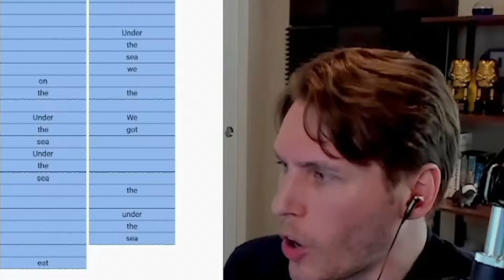jerma sings "under the sea" but something is off...